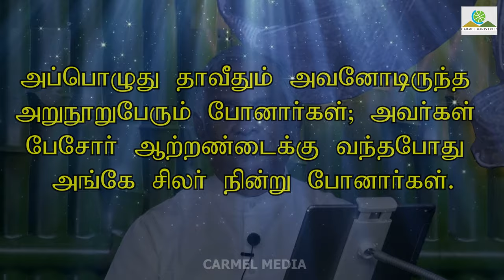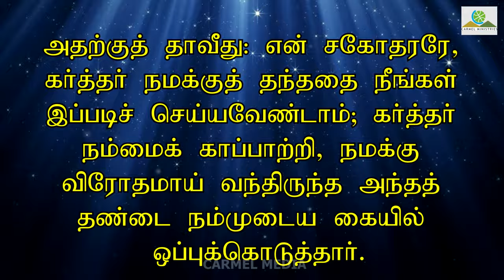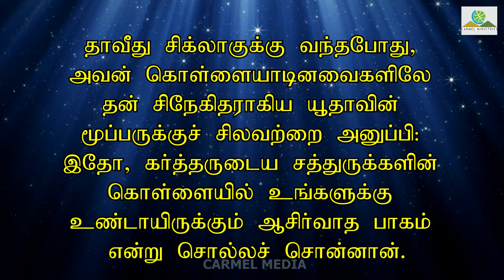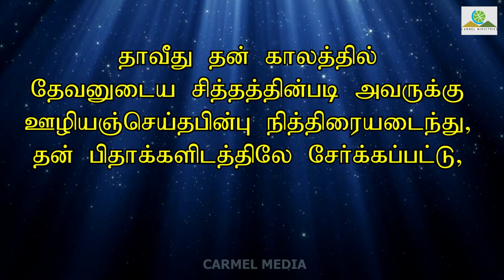இது தாவீதின் கொள்ளை | THIS IS DAVID'S BOOTY ||Tamil| Pr. Robert Simon | 4K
Sermon Title / தேவ செய்தி தலைப்பு : THIS IS DAVID'S BOOTY /                                   இது தாவீதின் கொள்ளை  Sermon Date / தேவ செய்தி நாள் : 20 September 2020